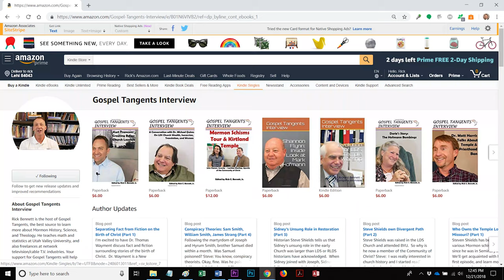445; Handcart Disasters & Mormon Reformation (Part 2 of 9 Will Bagley)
Just a few years before the Mountain Meadows Massacre was the Willie & Martin Handcart disasters.  Will Bagley has some surprising allegations about Brigham Young concerning these disasters, and we’ll talk about how the Mormon Reformation ratcheted up Brigham’s fiery sermons leading to the terrible disaster on September 11, 1857.